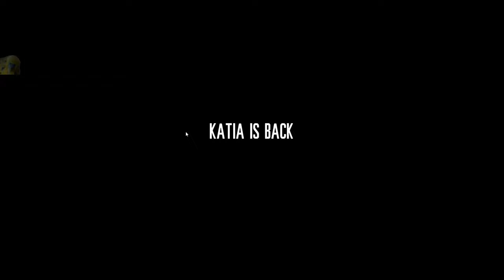This War of Mine #2 No Commentary